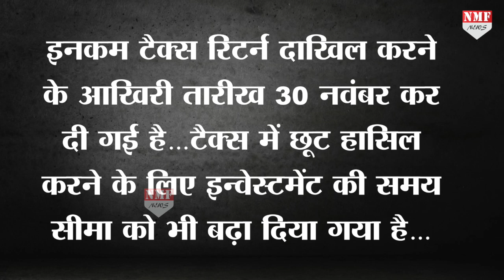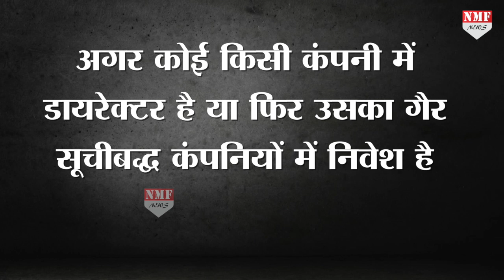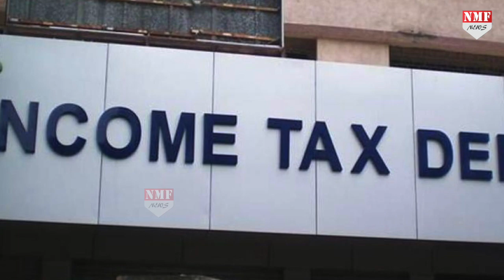कोरोना काल में सरकार ने दी सहूलियत, नए फायदों के साथ नया ITR form जारी !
कोरोना काल में देश की अर्थव्यवस्था बिगड़ी तो लोगों की जेब पर भी भारी चोट पड़ी है…जिसको देखते हुए सरकार भी इसको लेकर गंभीर हुई है…इनकम टैक्स डिपार्टमेंट ने करदाताओं की परेशानी को देखते हुए नया ITR form जारी किया है…जिसमें कई तरह के फायदे भी दिए गए हैं…